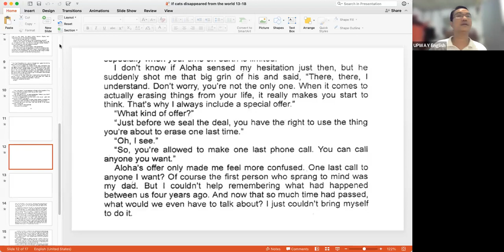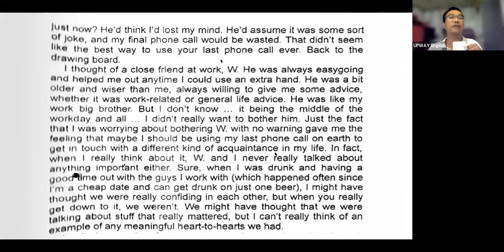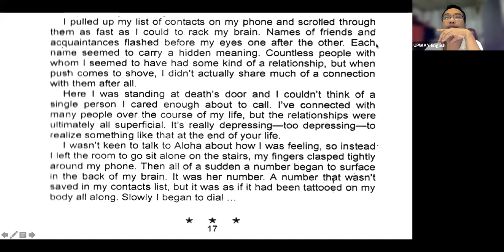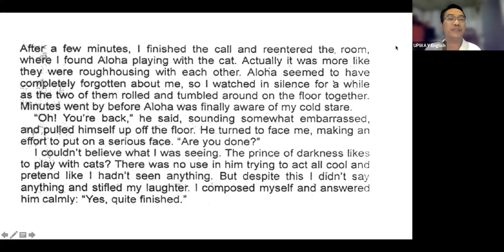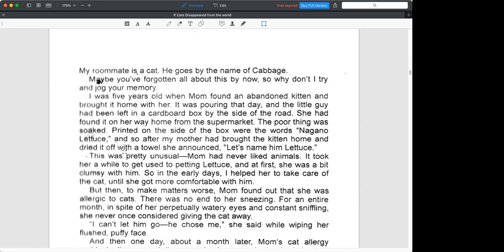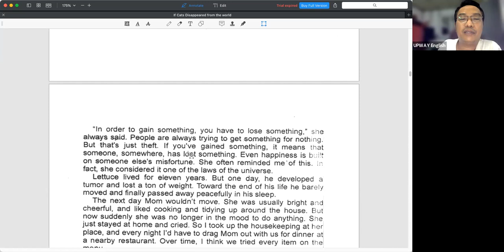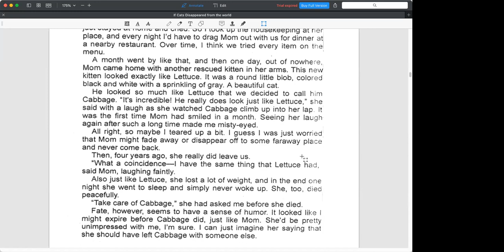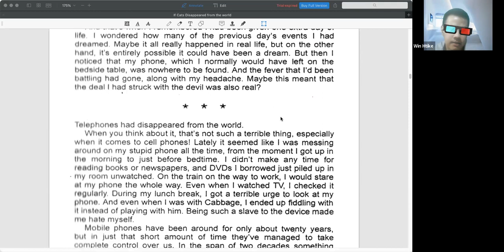If cats disappeared Rec 5